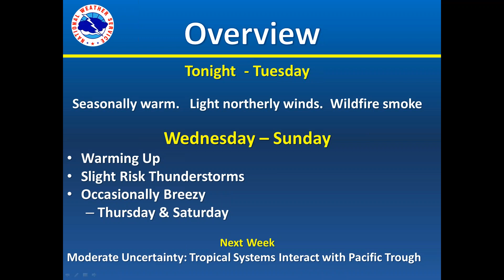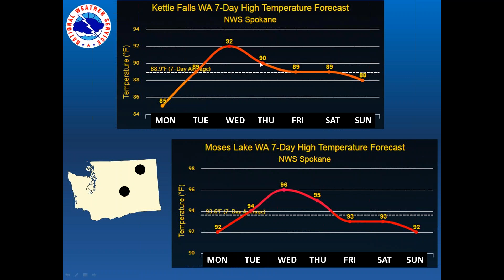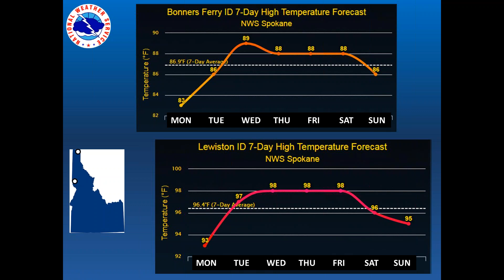Weekly Weather Briefing - July 24th 2017 - Spokane, WA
Briefing describing weather for the upcoming week in NE Washington and North Idaho.